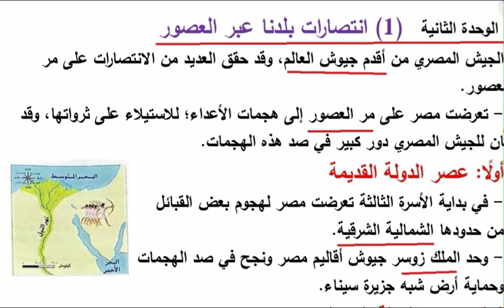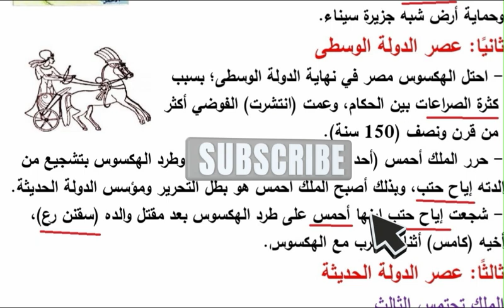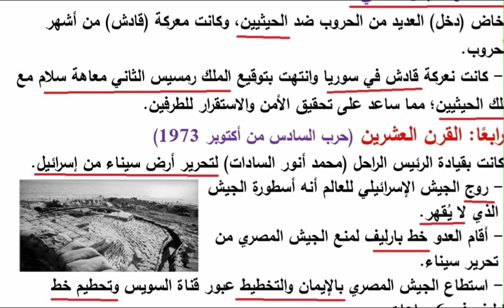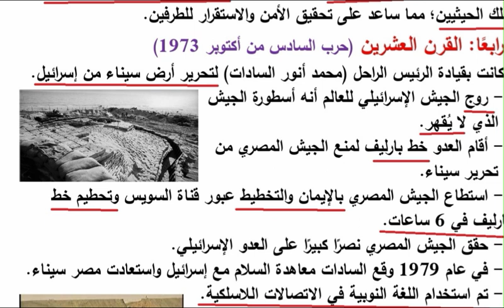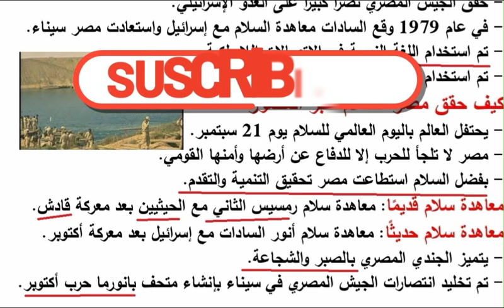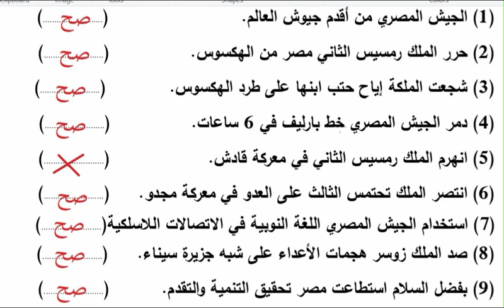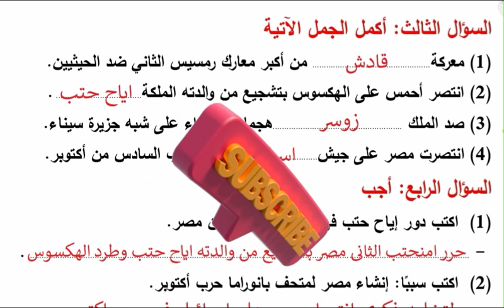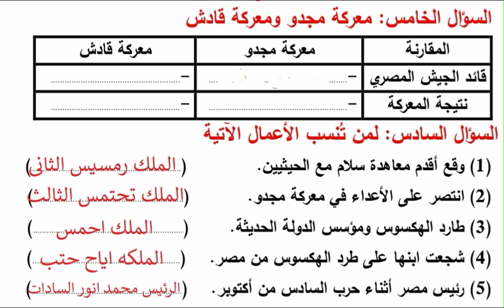دراسات اجتماعيه للصف الخامس الابتدائي الترم الثاني الدرس الثالث